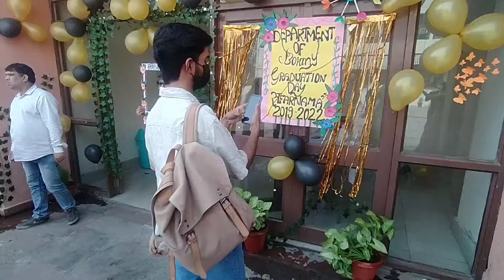Farewell of Zakir Hussain Delhi college#Delhi University#du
tell you about how we experience a farewell of Zakir Hussain college and enjoyment that we happen during the this my journey of 3 year